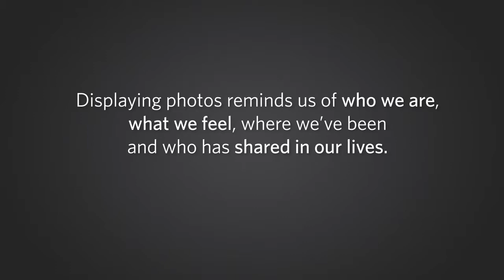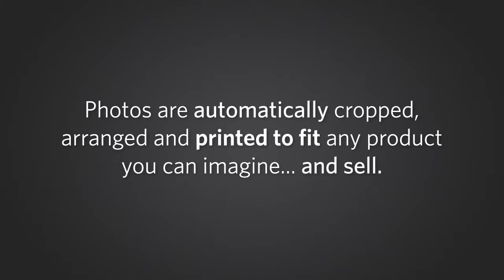KODAK PYNK PromO Video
In this video we present Kodak's innovative Pynk photo/framing system made to make developing and presenting photos easy for businesses and their customers.